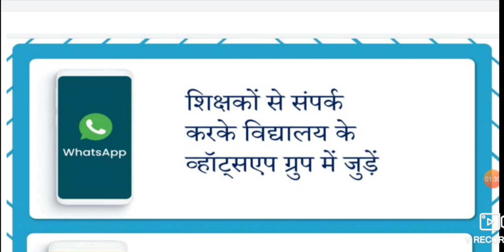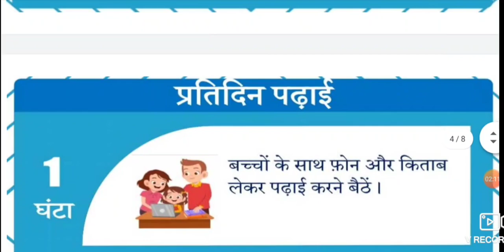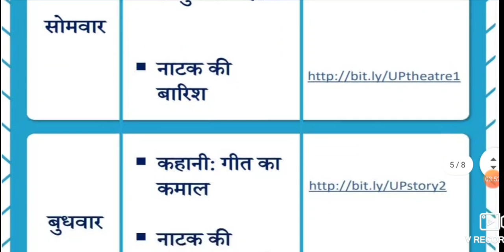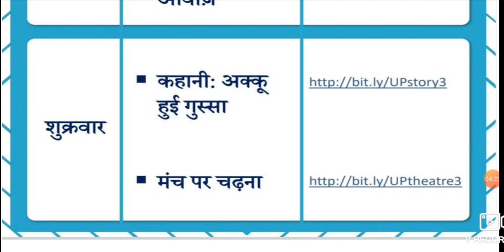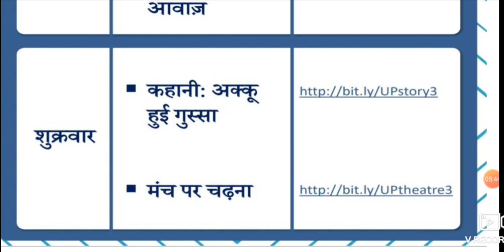mission prerna e pathshala fej 4 first week||फेज 4 प्रथम सप्ताह(31 मई से 5 जून तक)कक्षा 6 से 8